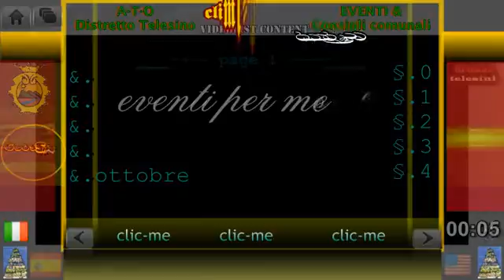MESI (#.10) - ottobre a Solopaca - eventi del mese di ottobre - indice e calendario - videomenu